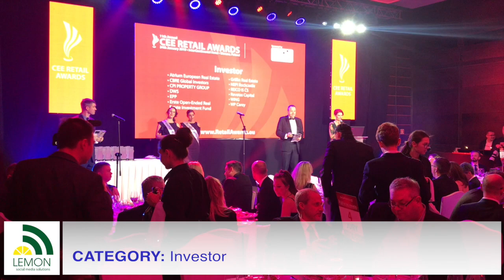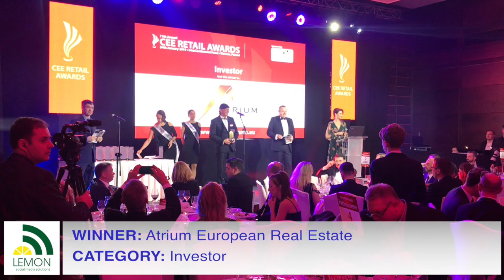2019.01.24 - 11th Annual CEE Retail Awards Gala - Investor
11th Annual CEE Retail Awards. Winner in category:  Investor - Atrium European Real Estate